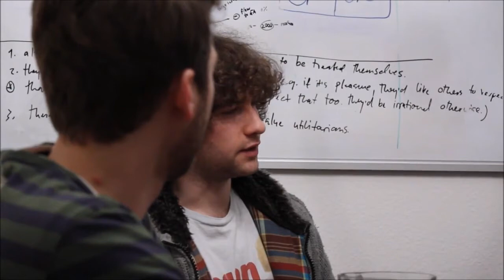Convergence between utilitarianism and deontology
Brian Tomasik, David Pearce, Micha Eichmann, and David Althaus discuss when deontological rights and prohibitions do and don't make sense from a utilitarian perspective.